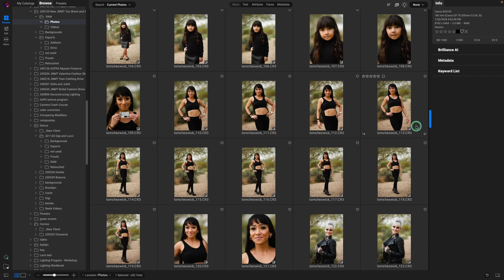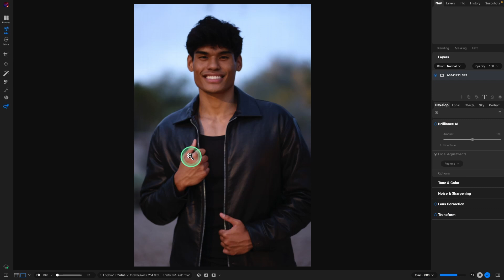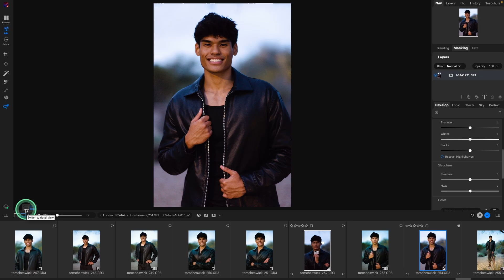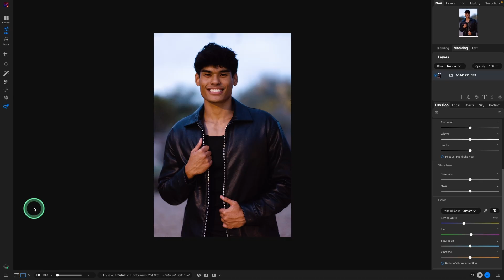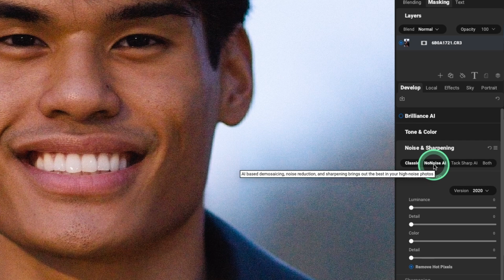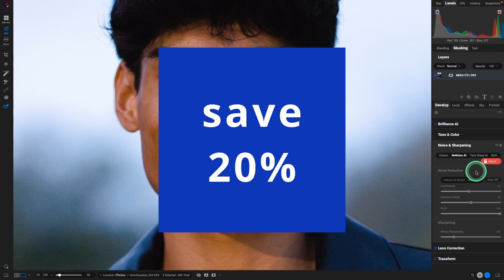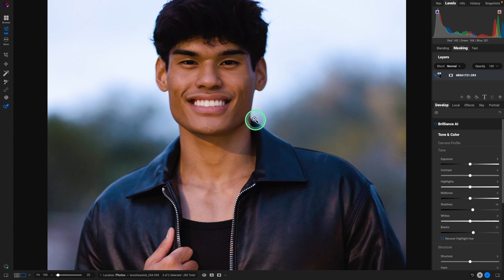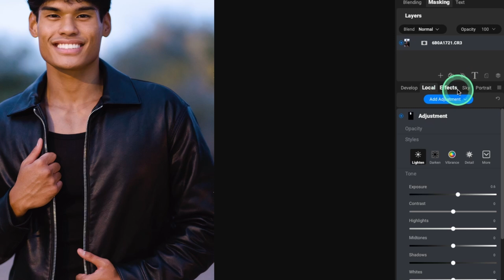ON1 NoNoise AI 2024 and ON1 Photo Raw 2024.3 Update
Photo RAW 2024.3 free update is now available. ON1 NoNoise AI 2024 is full integrated in this version.